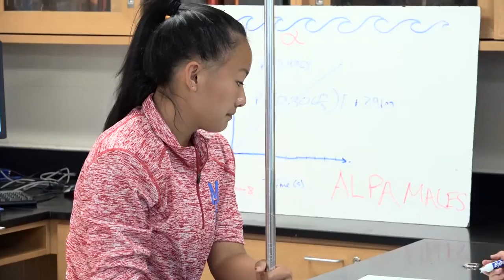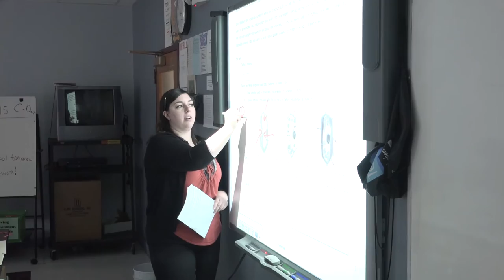Questar III Summer Research Program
Questar III offers science teachers the opportunity to spend two summers working in science labs doing research and attending science-specific professional development. Dr. Sam Silverstein created this program for teachers in New York City, and the BOCES has adapted his model for its purposes.